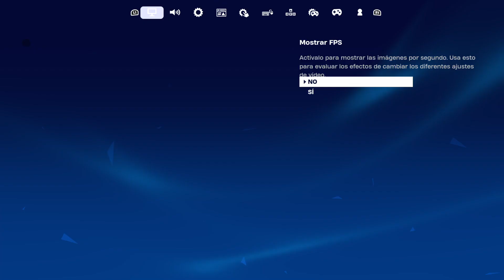COMO PONER O QUITAR SUBTITULOS EN FORTNITE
En este VIDEO TUTORIAL TE ENSEÑARE COMO PONER O QUITAR SUBTITULOS EN FORTNITE.

Todos los TUTORIALES son muy RAPIDOS y te los enseñare SIN PERDER EL TIEMPO así que quédate para que APRENDAS COMO PONER O QUITAR SUBTITULOS EN FORTNITE.

Espero que este TUTORIAL de COMO PONER O QUITAR SUBTITULOS EN FORTNITE te HAYA SERVIDO. Si te sirvió.. te agradecería MUCHO que me dejases un gran LIKE.